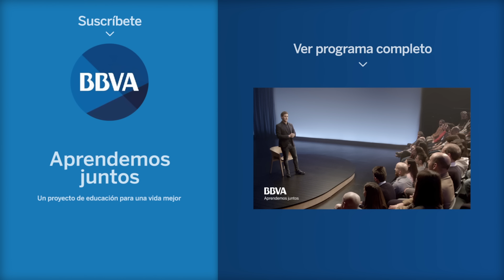Da Vinci: no hace falta ser un genio para ser genial. Christian Gálvez, presentador y divulgador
Pocos saben que el popular presentador de ‘Pasapalabra’ cultiva en su tiempo libre una pasión secreta: la investigación de la figura de Leonardo da Vinci. Apasionado por la historia y el Renacimiento, Christian Gálvez comenzó a investigar al genio renacentista tras visitar ‘La última cena’ en un viaje a Milán. Según explica: “Gracias a la curiosidad, la observación, la perseverancia y la pasión, todas las personas podemos convertirnos en una mejor versión de nosotros mismos”.

Christian Gálvez forma parte del proyecto internacional ‘Leonardo DNA Project’, cuyo objetivo es completar un perfil genético de Leonardo da Vinci. Además, es miembro de la Academia de las Artes y las Ciencias de Televisión, del ICOM España (Consejo Internacional de Museos), de la AEM (Asociación Española de Museólogos) y de la AAM (American Alliance of Museums). Es autor de la saga de novelas históricas ‘Crónicas del Renacimiento’ y coautor de la colección de cuentos infantiles ‘El pequeño Leo Da Vinci’. En 2017 publicó el ensayo ‘Leonardo da Vinci: cara a cara’, por el que fue galardonado con el premio de periodismo científico ‘Concha García Campoy’. En la actualidad, compagina su trabajo como presentador con el comisariado de la exposición ‘Leonardo da Vinci: los rostros del genio’.